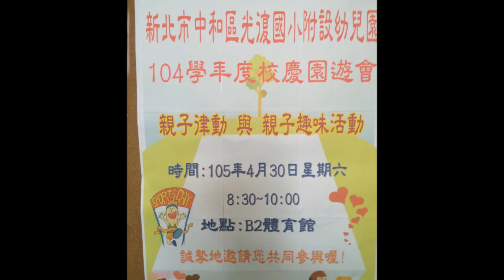2016 04 30 光復國小校慶園遊會親子律動趣味活動